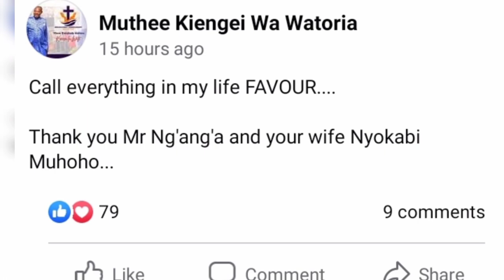WOW🔥WIRA MUNENE KIENGEI AHEO NI FAMILY YA KENYATTA🥳CONGRATULATIONS